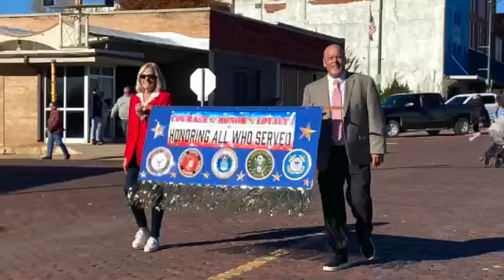Veterans Day Parade